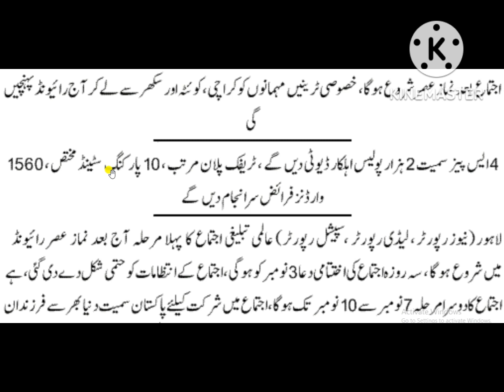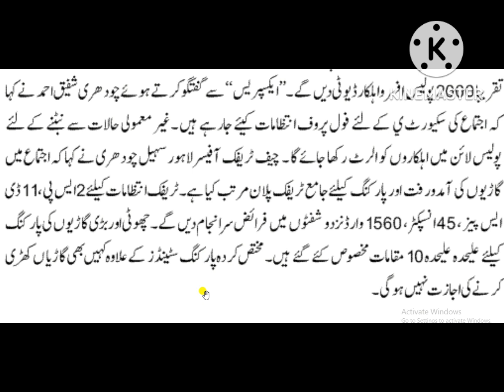Raiwind Tablighi Ijtema 2022 Special Train Schedule